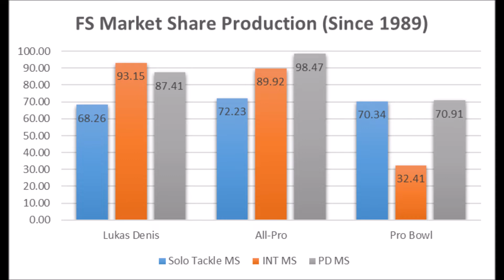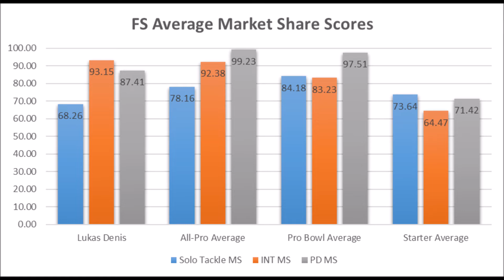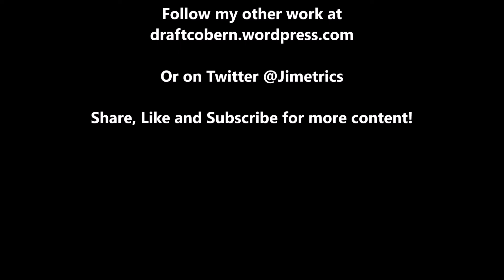Lukas Denis 2019 NFL Draft Production Analytics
A quick look at Lukas Denis based on production analytics prior to the 2019 NFL draft.

1stD: 1st Down conversion rate with the run compared to every team since 1998

2ndD%: 2nd Down conversion rate with the run compared to every team since 1998

3rdD%: 3rd Down conversion rate with the run compared to every team since 1998

4thD%: 4th Down conversion rate with the run compared to every team since 1998

1st%1DP: 1st Down conversion rate with the pass compared to every team since 1998

2nd%2DP: 2nd Down conversion rate with the pass compared to every team since 1998

3rd%3DP: 3rd Down conversion rate with the pass compared to every team since 1998

4th%4DP: 4th Down conversion rate with the pass compared to every team since 1998

Artist : Otis McDonald
Title : Not For Nothing
Genre : Hip Hop & Rap
Mood : Funky